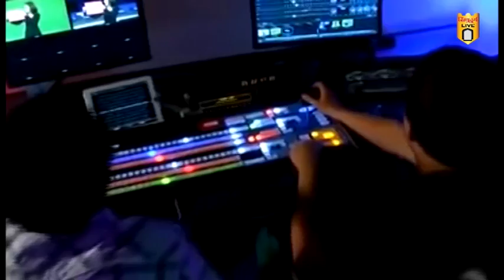तापसरीतील मृतांच्या कुटुंबियांना मदतीची मुख्यमंत्र्यांकडे तेलींची मागणी